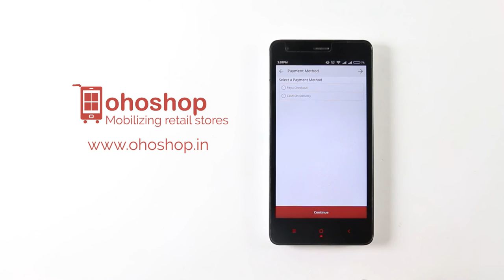Fashion Store Mobile App Builder - Ohoshop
Do you own fashion retail store or you have your own apparel clothing business? Here is how you can build your own fashion store

OHOSHOP is a mobile app building SaaS platform where local fashion retailers like you can get branded apps for Android and iOS devices within 24 hours without any IT or coding skills.

This app would help you to showcase your catalogue through mobile and allow customers to shop from their smart devices as well as you will be able to send special deals and discount via push notifications.